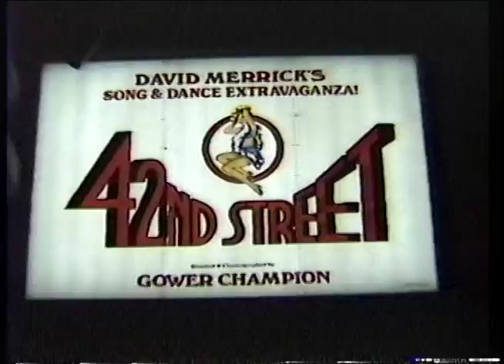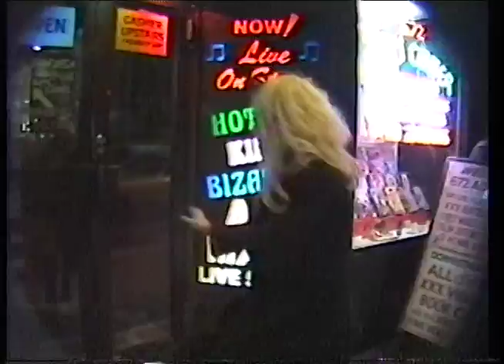Lahoma, Larry Tee & Nelson's Playboy Walk in Times Square 1987